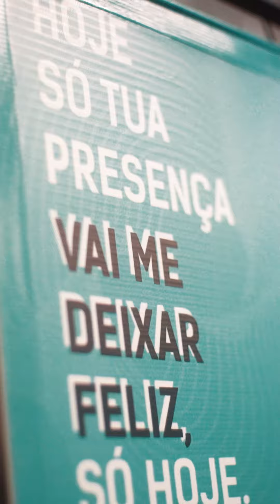Jota Quest foi INSANO!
Um espetáculo pra ficar guardado pra sempre com a gente 🥰 Quem aí concorda? Foram vinte e cinco músicas inesquescíveis que fizeram a banda ser uma das maiores do país. Corre pro link da bio pra relembrar esse momento! 🔥